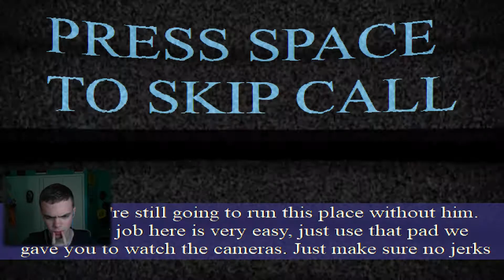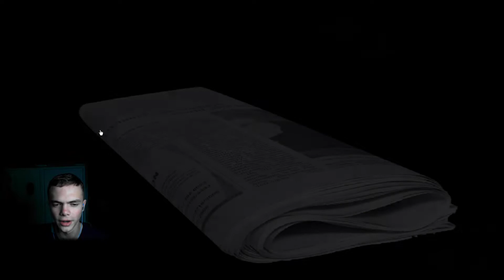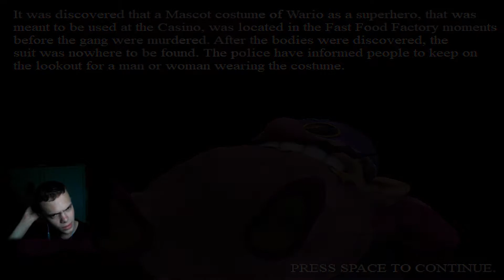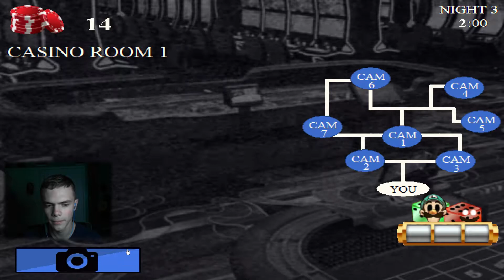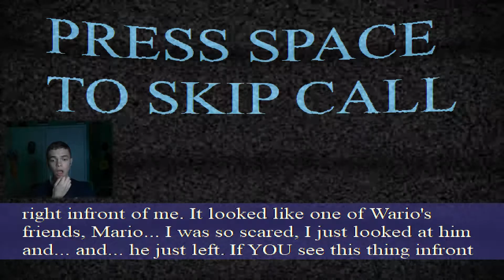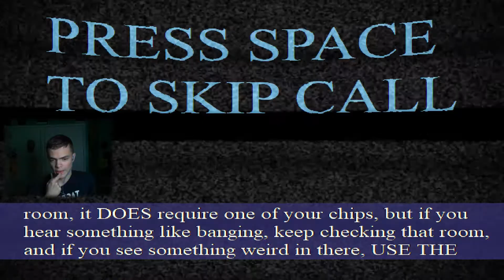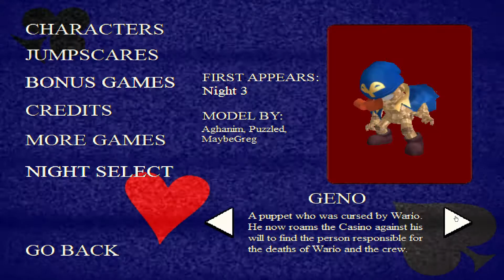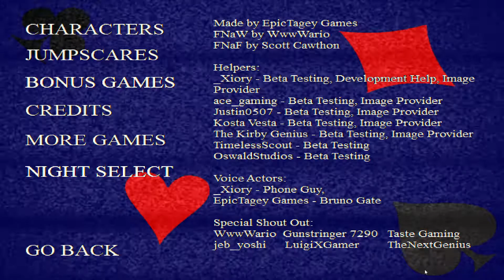Five Nights At Wario's: High Rollers (FULL GAME)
Gameplay by ME (LuigiXGamer)

Follow EpicTagey Games!

X-OUT!!!